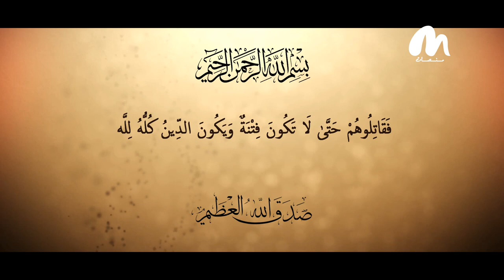قصة_معركة معركة اليرموك الجزء الأول معركة كسرت أعظم امبراطورية عرفها العالم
معركة كسرت أعظم امبراطورية عرفها العالم